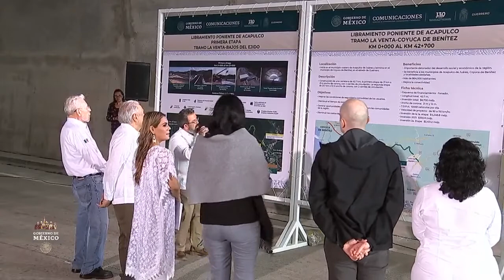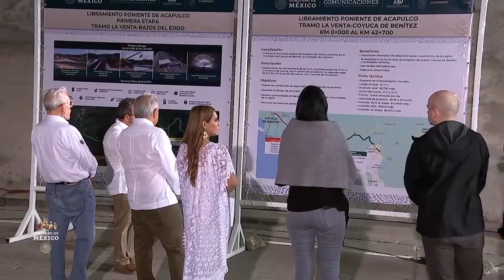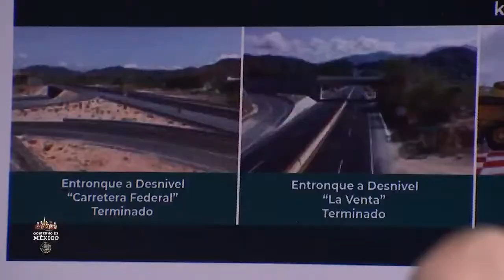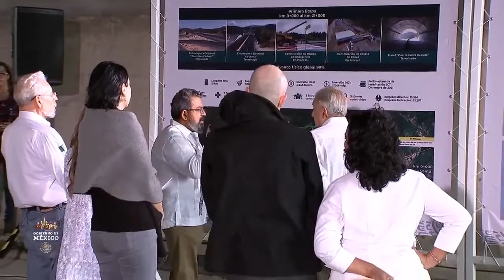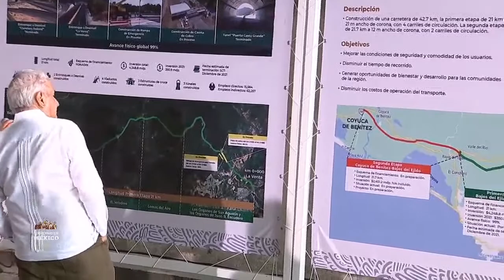Jorge Nuño Lara. Libramiento Poniente de Acapulco, supervisión de obra. 24 oct 2021.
Jorge Nuño Lara Subsecretario de Infraestructura de la secretaría de Infraestructura, Comunicaciones y Transportes.
Libramiento Poniente de Acapulco, supervisión de obra
Acto encabezado por el presidente Andrés Manuel López Obrador desde Acapulco, Guerrero